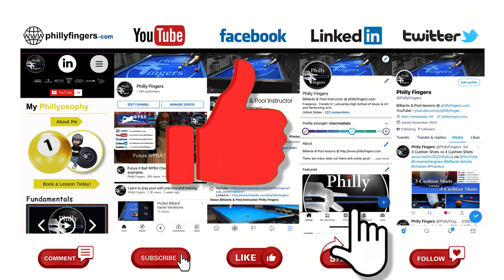8 ball pool Race to 8 part 2 Juliana vs Philly Fingers BCA League Match